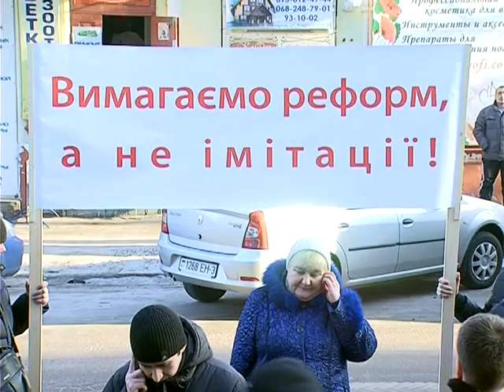Чернігівські підприємці не втомлюються протестувати проти податківців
Якщо дрібні торгівці невдоволені змінами до податкового законодавства, то представники середнього та великого бізнесу Чернігівщини хочуть змін у керівництві обласної та місцевих фіскальних служб. Аби висловити свої вимоги до податківців, мІтингувальники оголосили акцію протесту, зібралися під міською податковою та вирушили до Обласного управління Державної фіскальної служби.